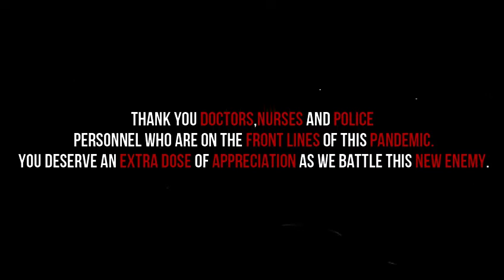STAY HOME SAVE LIVES |PUBLIC SERVICE MESSAGE | MSPK episode 37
My Gears:
Boya Mic
3k Gorillapod
Camera: Canon 250D / iPhone X